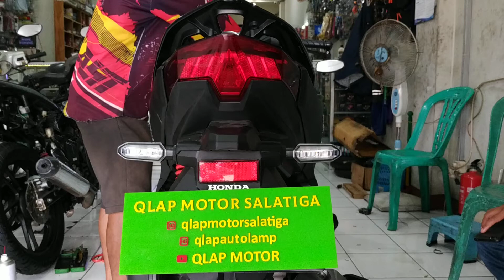CUSTOM STOPLAMP GENIT VARIO125NEW/VARIO150NEW/PCX/NMAX/AEROX/ADV. ORDER WA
Belanja langsung?